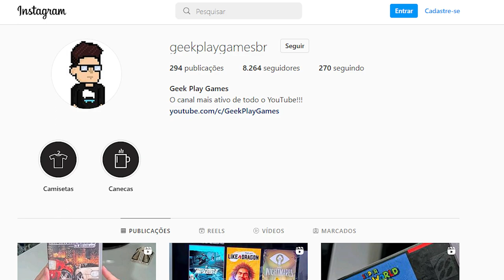PSP - Vale a pena em 2022?!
Minha analise se ainda vale a pena comprar um PSP em 2022!